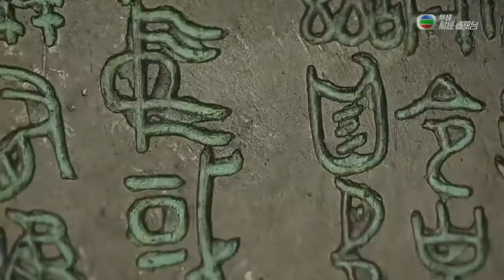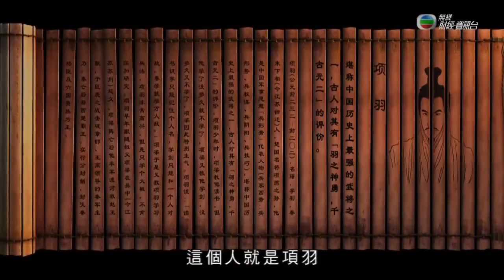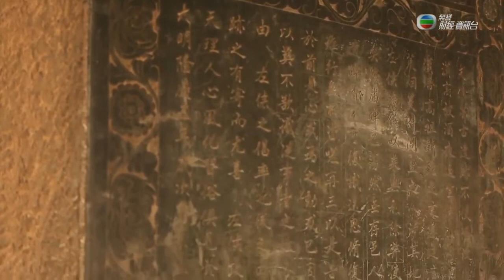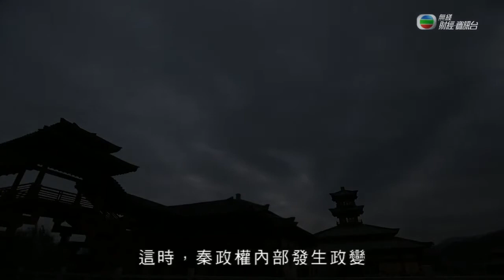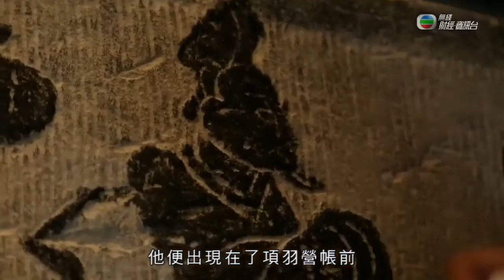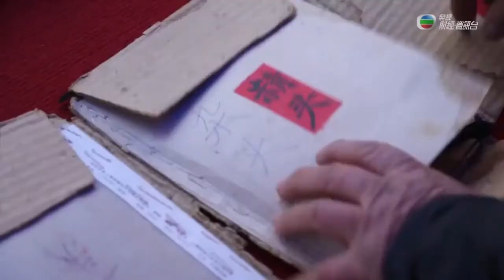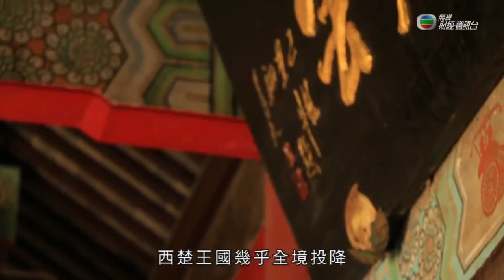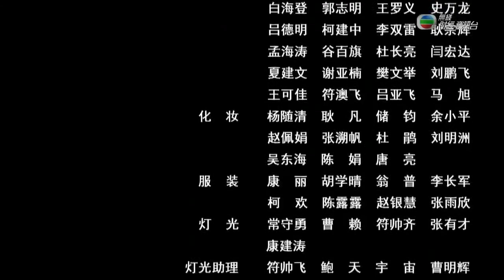【中國通史 - 粵語】EP18：楚漢戰爭